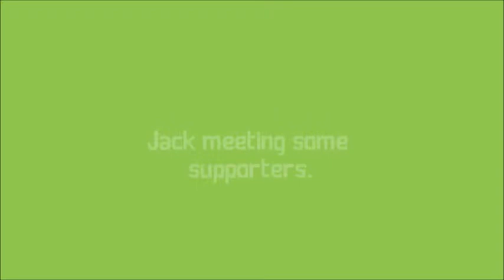Jack for Prime Minister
Jack the dog's election campaign for the Pooch Party in the 2011 New Zealand elections. Please vote for Jack and take time to look at his policies. Vote Jack 2011!

Enjoy this short paid video presentation.